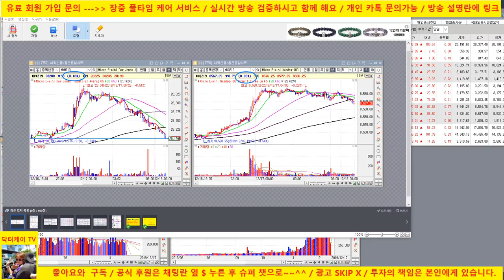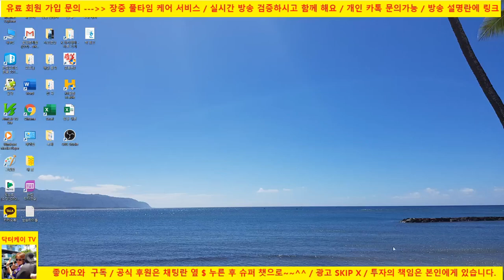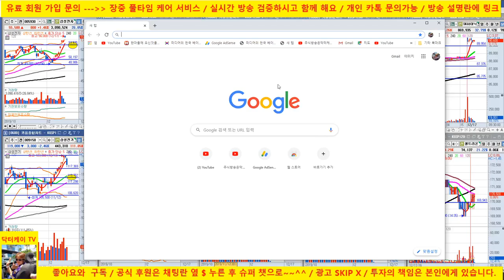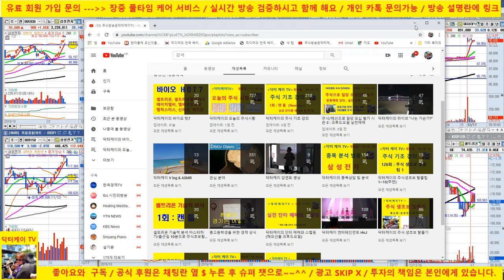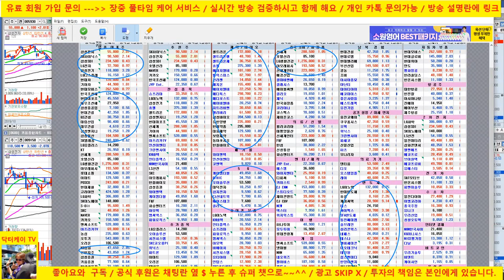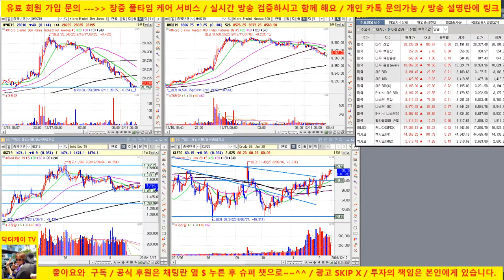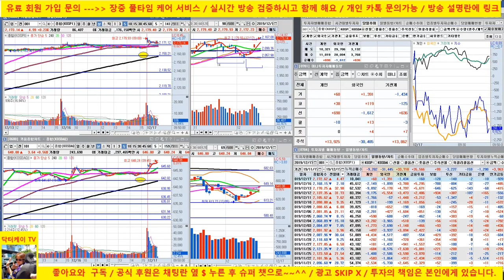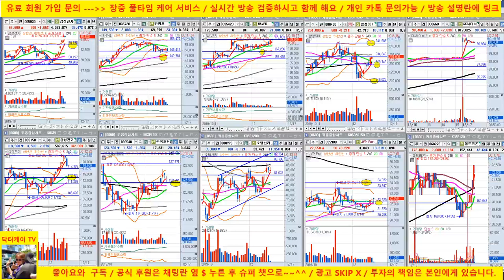[주식 생방송] sk하이닉스 +3%, 삼성전자 추가 상승 퍼펙트/셀트리온, 에이치엘비 상승/191217/닥터케이 주식아카데미/무료 추천주 & 종목상담